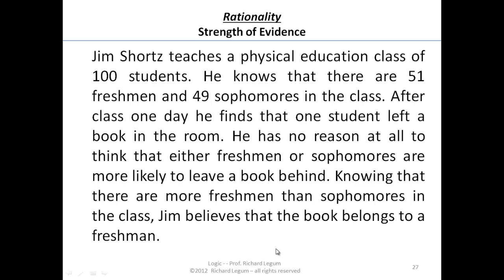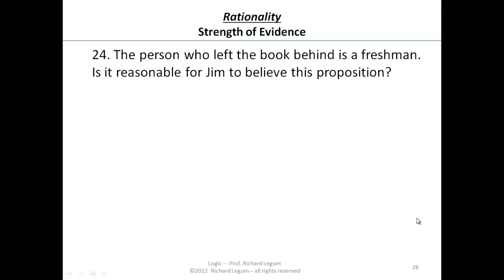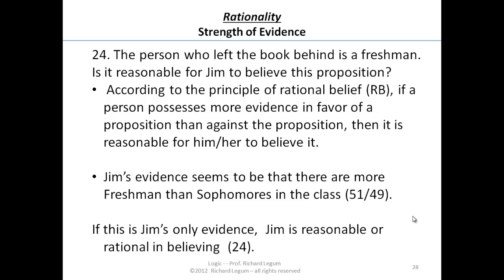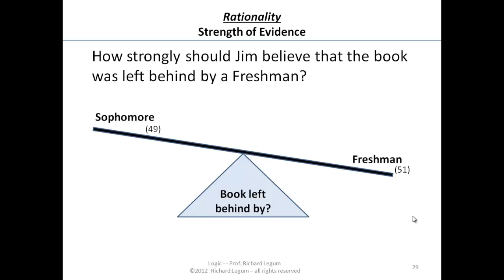Logic 02-1-27-29 Truth Belief & Rationality - Strength of Evidence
Rich Legum Logic Course